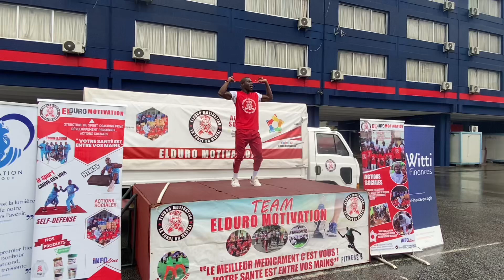Comment vivre en bonne santé ?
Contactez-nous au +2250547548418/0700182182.